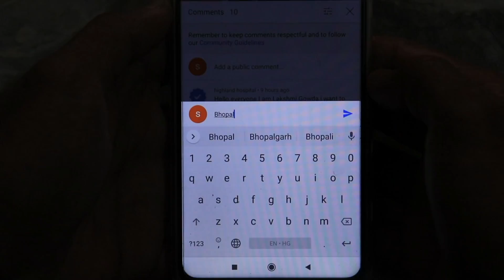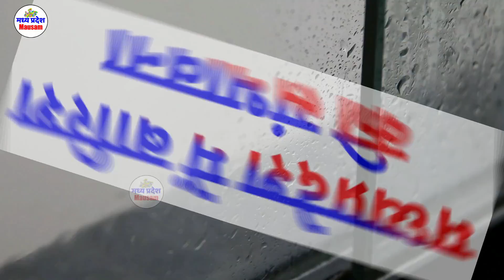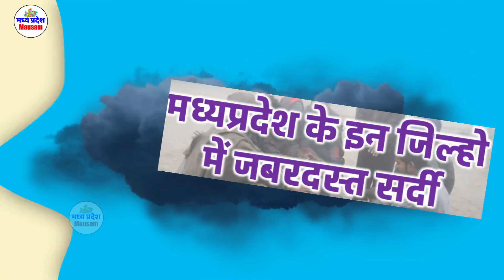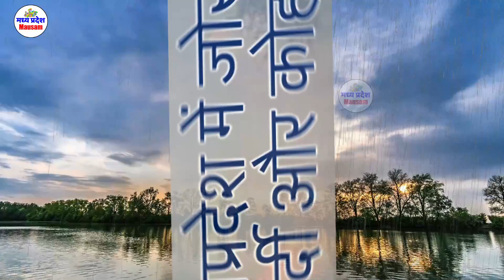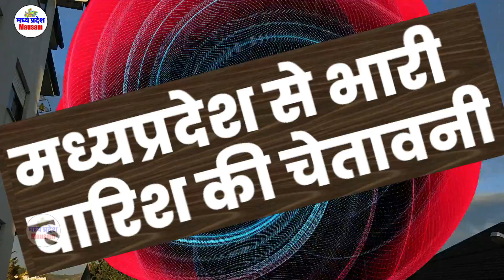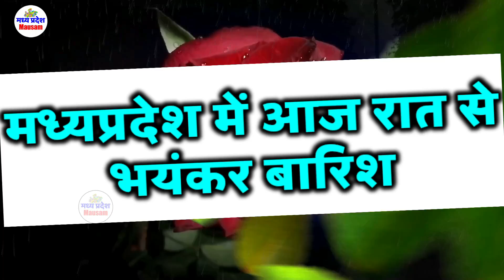madhya pradesh weather report MP 28 December 2021 मध्यप्रदेश मौसम mausam mp monsoon 28 दिसंबर 2021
मध्यप्रदेश मौसम  madhya pradesh weather report MP 28 November  2021 mausam  mp monsoon  28 दिसंबर 2021
28 November  2021 28 दिसंबर 2021
ध्यप्रदेश मौसम

28 November  2021 28 दिसंबर 2021

mumbai weather  दिसंबर2021 November  2021
indore weather
bhopal weather
delhi weather
gwalior weather  दिसंबर2021 November  2021
heavy rain heavy rain in mp Weather forecast weather forecast bhopal weather forecast bhopal today weather forecast flops weather forecast in bhopal w 28 November  2021 28 दिसंबर 2021
Weather Alert
मध्‍यप्रदेश में वर्षा 28 November 2021 28 दिसंबर 2021
# भोपाल समाचार
मौसम केंद्र
 दिसंबर2021 November  2021
madhya pradesh rain news today
meteorological department
indore weather
28 November  2021 28 दिसंबर 2021
mumbai weather

delhi weather
 28 November  2021 28 दिसंबर 2021
gwalior weather
 28 November  2021 28 दिसंबर 2021
bhopal weather today
 दिसंबर2021 November  2021
मध्यप्रदेश मौसम